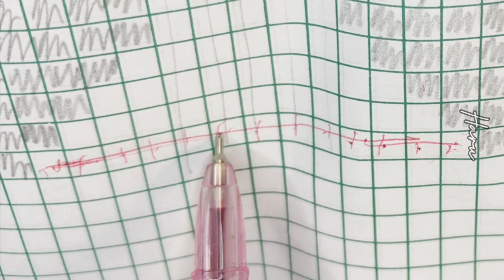'HARU' Crochet Sweater Heart Tutorial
Hi guys, I'm back here,for new video
Crochet sweater heart tutorial

Filmed&Edited by Haru Lee